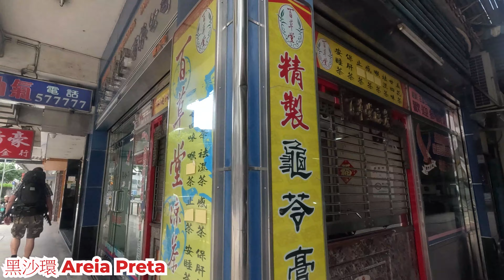黑沙環 2023年9月26日上午 澳門民生區域 閒日人流怎樣? 八仙飯店改建成什麼? 感覺冷清? Areia Preta Macau Street View@步行街景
地點 : 黑沙環
地址 : 黑沙環馬路 啤利喇街
內容 : 週二下午的情況。
日期 : 2023年9月26日
時間 : 上午:10:28